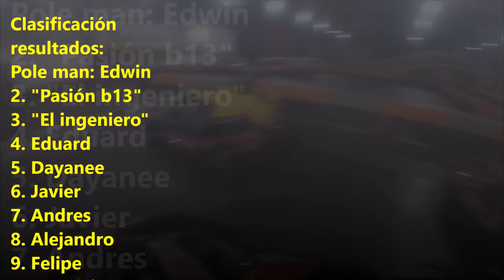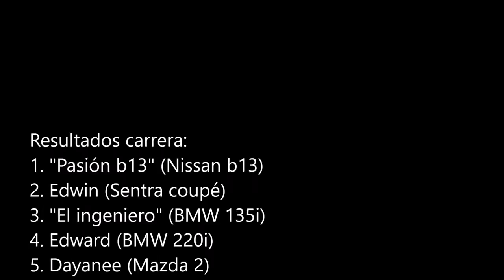CARRERA "El ingeniero" vs "Pasión b13" vs 8 suscriptores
Pasión b13 karts
Pasion b13 karts,
El ingeniero Karts,
el ingeniero autodromo,
el ingeniero autos,
el ingeniero bmw 135i,
el ingeniero escape,
el ingeniero haciendo trompos,
pasion b13 arrancar,
pasion b13 estacionar,
pasion b13 parquear en paralelo,
pasion b13 examen,
pasion b13 espejos,
pasion b13 subidas,